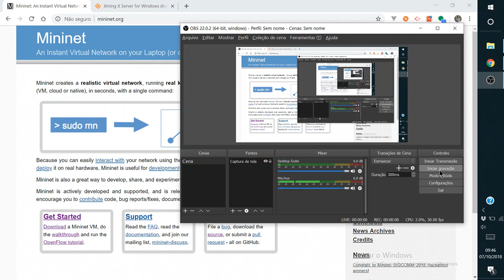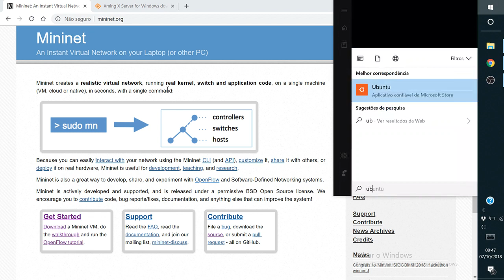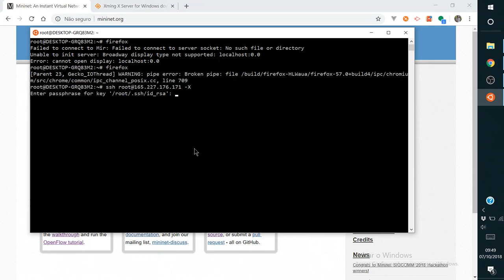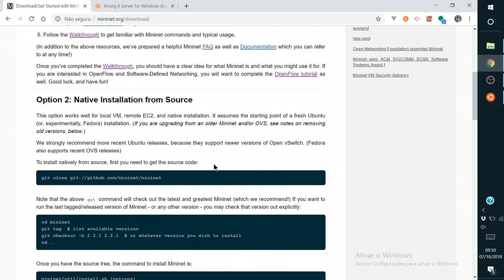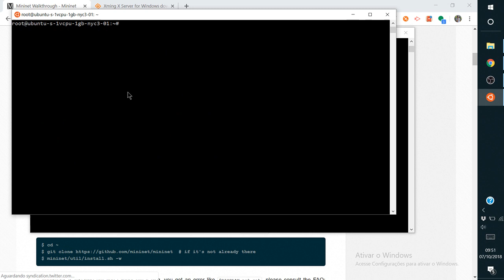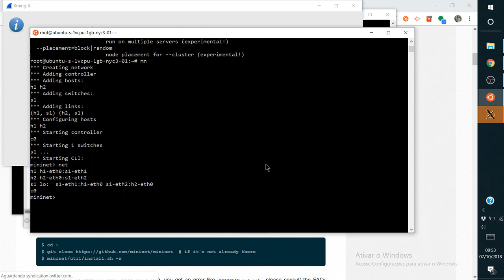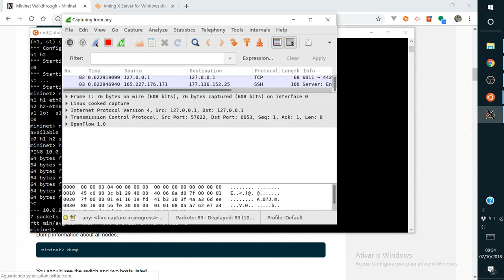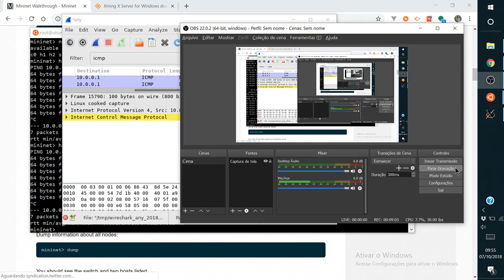Tutorial mininet wireshark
Como executar o wireshark para capturar pacotes de  uma rede mininet  em uma máquina linux rodando remotamente na Digital Ocean.